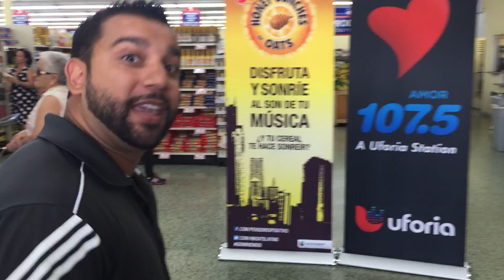HBO Secret Shopper Winner 1 Mar 21, 10 43 25 AM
Post - Honey Bunches of Oats Secret Shopper Winner
Univision Miami Presidente Supermarket Activations